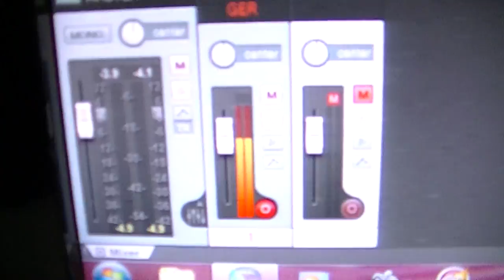GERENCIA 360 00007